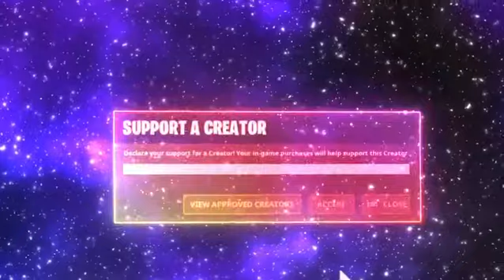Galaxy saber intro